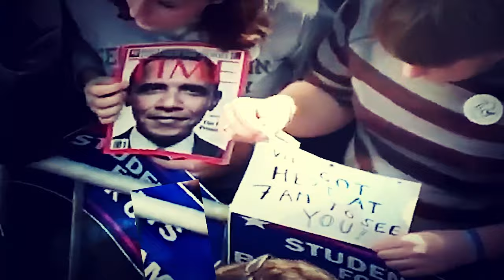Senator Barack Obama's Speech at George Mason University on February 2 2007 (4K Remastered version)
On February 2nd, 2007 President Barack Obama (then Senator) delivered a speech at George Mason University about hope and a positive future for The United States of America. Obama's speech was heard by Mason Students - Faculty, children, and adults that were looking for a change in politics. Produced and Directed by Sandeep Sharma (The Executive Producer of the only student run network at George Mason University: The Mason Cable Network from 2006 to 2008), this production had the most coverage and only exclusive interview of Barack Obama after his inspiring speech that day. This video was remastered to 4K in 2020.